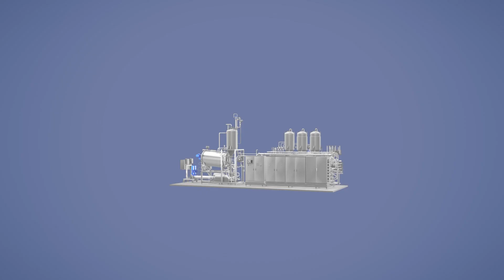CFT Group - Ohmic Thermal Treatment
CFT Ohmic thermal treatment is fastest technology to heat food with solids content, preserving the integrity and the organoleptic characteristics of the final product.